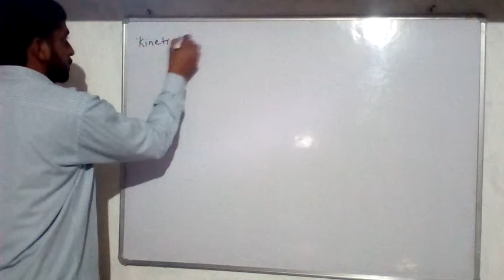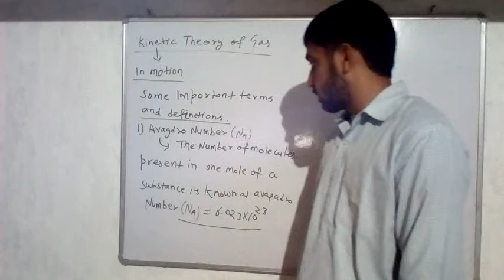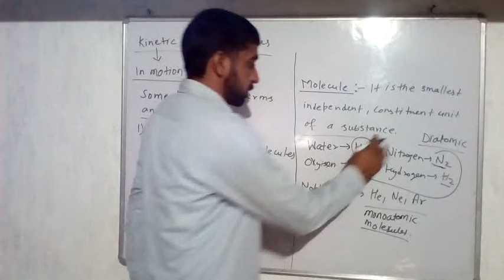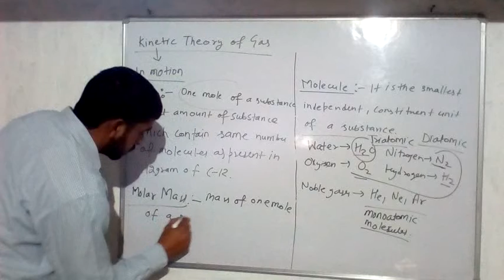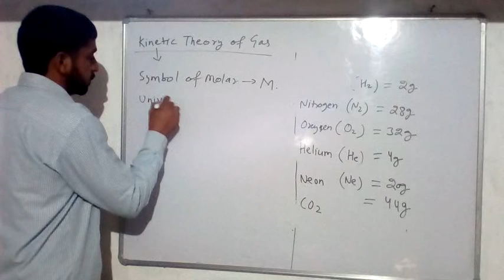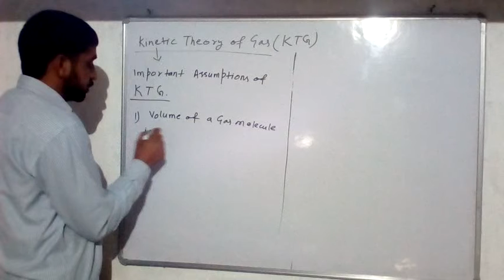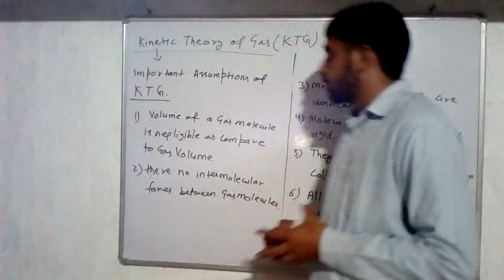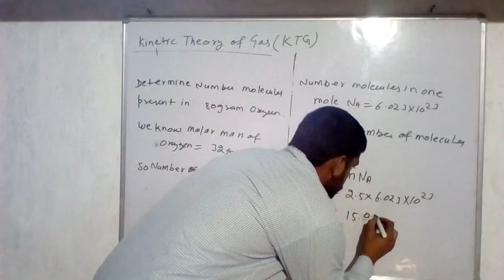Class 11th NC2&NCM Physics Kinetic Theory of Gases